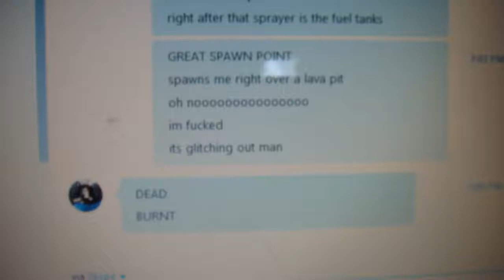Motorstorm Pacific Rift: Respawn Glitch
This was a weird and annoying glitch that happened when playing Motorstorm Pacific Rift.

Video recorded on:  4/5/2016  7:08 PM